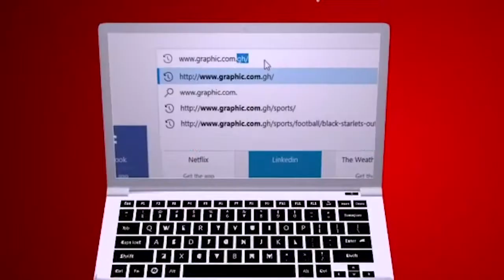Christmas irritations Rev Dr Ebenezer Markwei